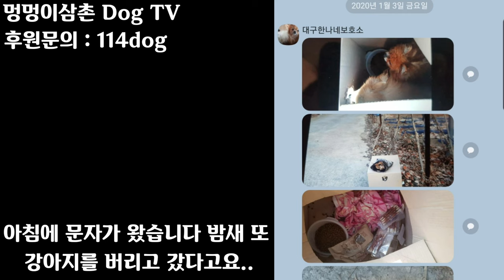강아지를 박스에 넣어 버리고 갔습니다/ 방탄소년단 사료기부